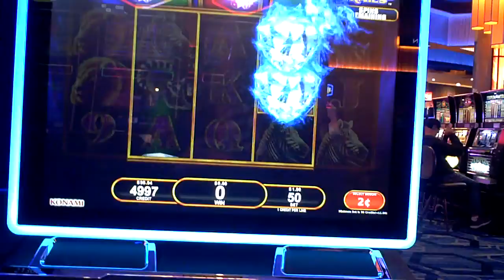Safari Winnings Diamond Trails Slot Machine NICE WIN Bonus